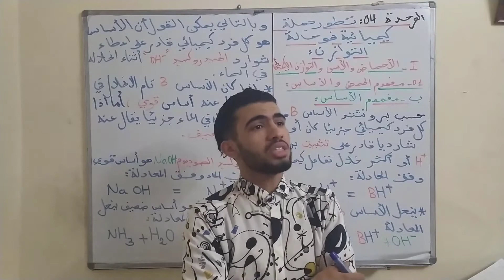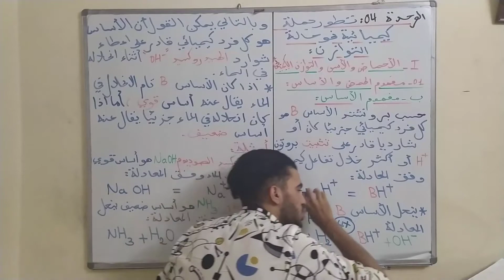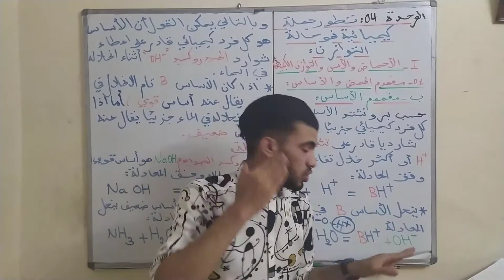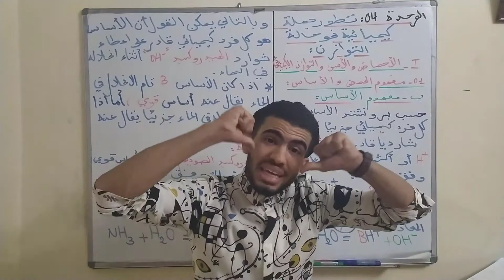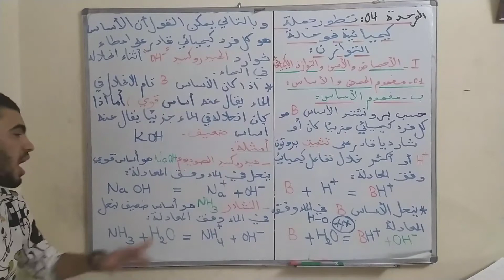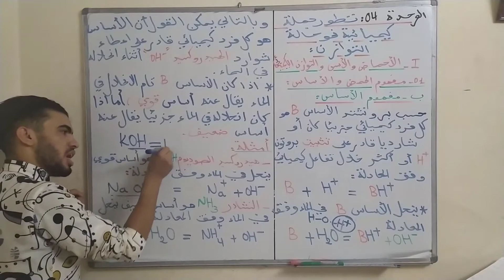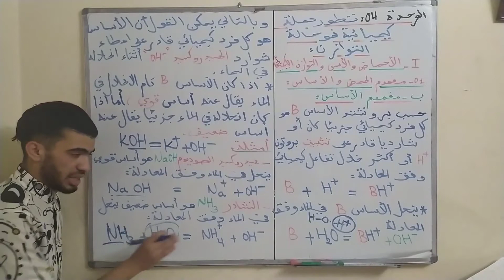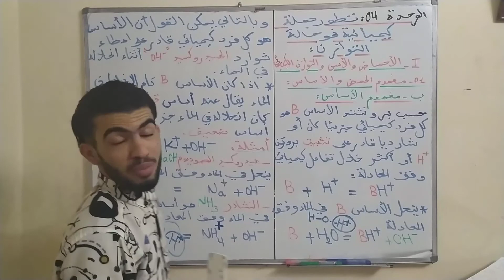الأحماض و الأسس رقم 02|الحمض و الأساس